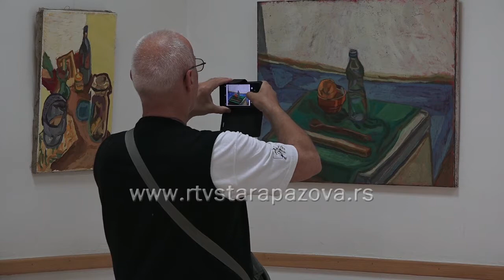Izložba Marije Nikolić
U Galeriji Centra za kulturu Stara Pazova sinoć je otvorena izložba radova akademske slikarke iz Beograda Marije Nikolić.